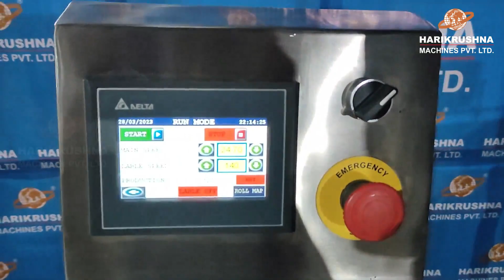High-Speed Mineral Water Bottle Sticker Labelling Machine | Efficient Bottle Labeling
Are you looking to streamline your mineral water bottling process? Our high-speed water bottle labelling machine is here to revolutionize your production line! Watch this video to witness the efficiency and precision of our state-of-the-art sticker labelling machine in action.